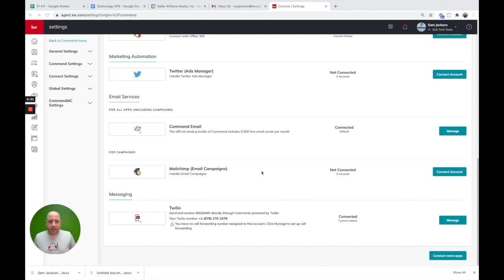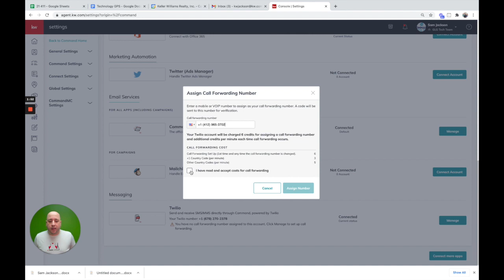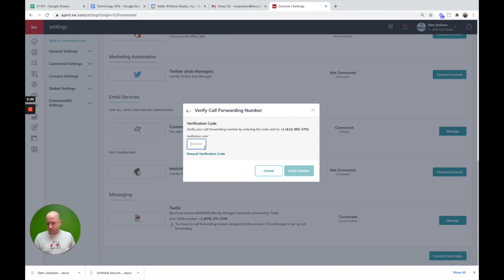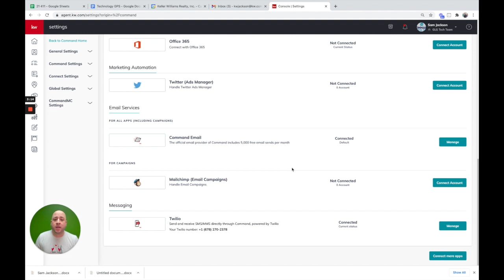Twilio Call Forwarding In Command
This quick video show you how to take an existing Twilio number that's connected inside of Keller Williams Command platform and set up you number to receive call forwarding!